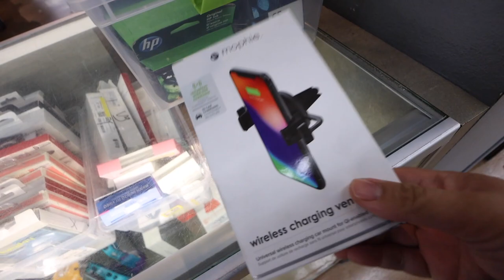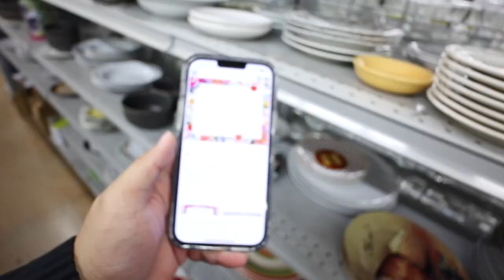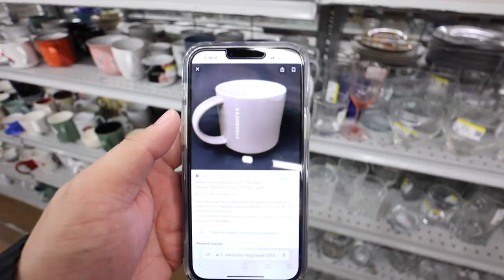LOOK WHAT I FOUND AT THE THRIFT! VLOGMAS DAY 5